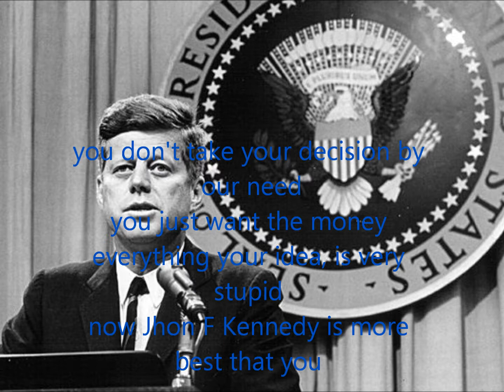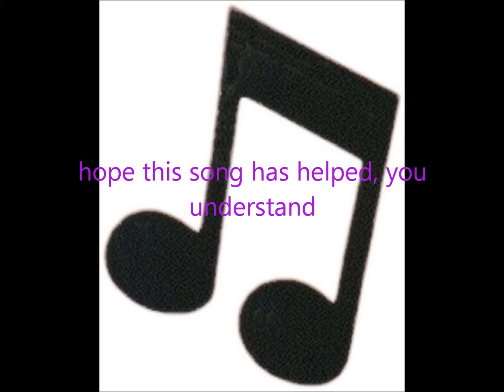Romney song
Cette vidéo est contre Mitt Romney.